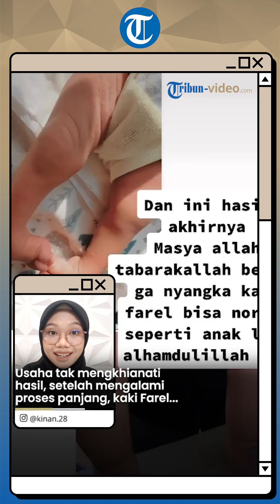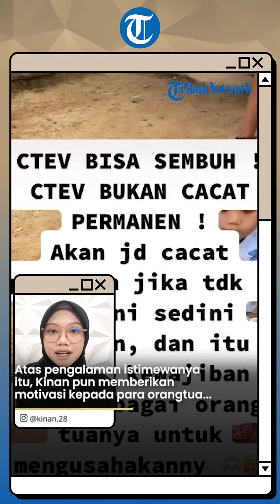Kisah Perjuangan Ibu Tangguh Obati Penyakit CTEV Anak, Kaki Digips hingga Harus Pakai Sepatu Besi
TRIBUN-VIDEO.COM - Cerita mengharukan dibagikan oleh seorang ibu muda yang melahirkan bayi dengan kondisi kaki pengkor atau clubfoot.

Melihat kondisi bayinya tak seperti anak pada umumnya, ibu bernama Kinan ini rutin membawa buah hatinya ke tukang urut sejak usia 4 hari.

Bahkan ia sesekali membuatkan gips sendiri kepada banyinya, berharap dapat membantu pertumbuhan kaki menjadi normal.

Karena sudah 2 bulan pengobatan namun sama sekali tak menghasilkan perubahan, Kinan memutuskan membawanya ke medis yang pada akhirnya tak berdampak pula pada kaki sang bayi.

Kinan dan suami akhirnya menerbangkan bayi bernama Farel itu dari Jambi ke Solo untuk berobat di dokter orthopedi anak.

Total hingga 8 kali dokter memberikan gips kepada Farel serta melakukan operasi pada kaki kirinya.

Usaha tak mengkhianati hasil, setelah mengalami proses panjang, kaki Farel yang awalnya pengkor berangsur memiliki bentuk normal.

Perjuangan belum usai, Farel harus mengenakan sepatu berpalang besi sampai usia 4 tahun, untuk mempertahankan kakinya agar tak kembali bengkok.

Meski harus memakainya setiap hari, hal itu tak membatasi Farel untuk tumbuh dan berkembang.

Rasa syukur yang melimpah dipanjatkan oleh kedua orangtuanya, saat bayi Farel bisa berjalan normal di usianya ke 16 bulan.

Atas pengalaman istimewanya itu, Kinan pun memberikan motivasi kepada para orangtua yang memiliki kondisi sama, agar tak menyerah dan berjuang untuk kesembuhan sang anak.